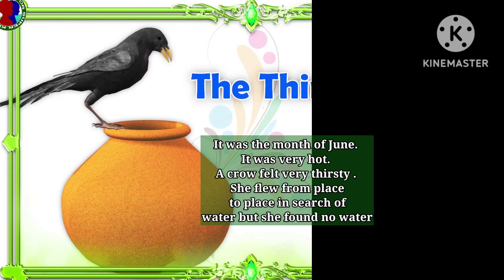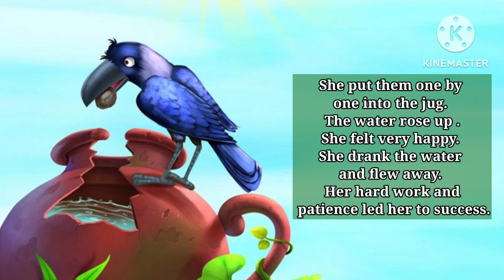The thirsty crow | Learn English through stories| Part -3